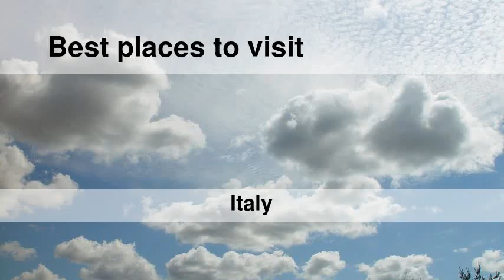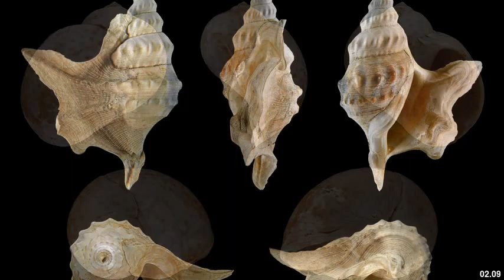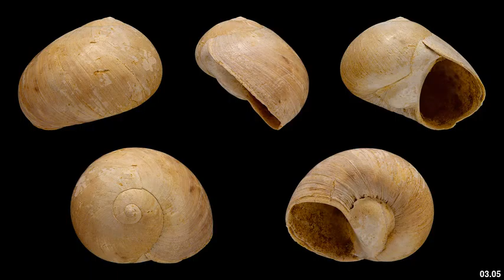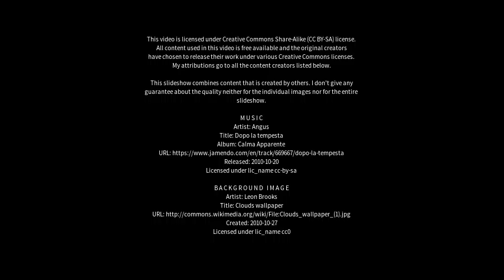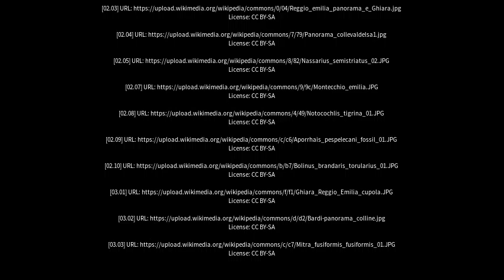Best places to visit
Best places to visit - Bibbiano (Italy) Best places to visit - Slideshows from all over the world - City trips, nature pictures, etc.